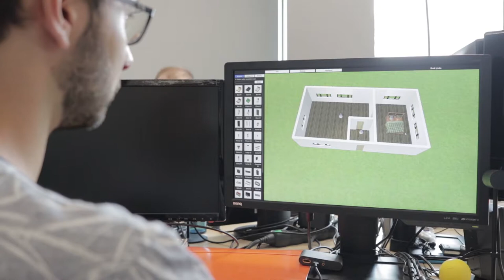Lab Spotlight: Warsaw University of Technology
We took our time to visit the VR First lab at our partner university in Warsaw.